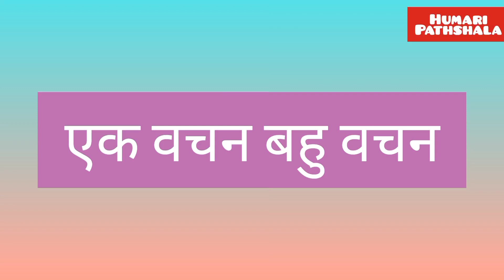जानें बहुवचन में ए की मात्रा कैसे लगाएं-6 | ए ki matra ki poori jankari | ए वर्ण का उच्चारण Grade 1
जहाँ आवाज़ हल्की हो वहाँ छोटे 'ए' की मात्रा और जहाँ मुंह खोलकर बोला जाए वहाँ ऐ की मात्रा।